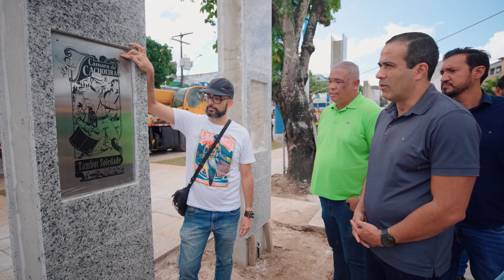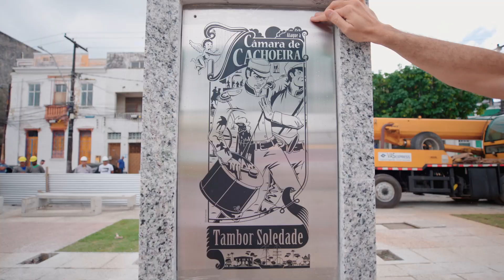Vistoria das obras do Largo da Lapinha e do Memorial da Independência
As obras de requalificação do Largo da Lapinha e do Memorial ao 2 de Julho, símbolos da vitória baiana nas guerras da Independência, em 1823, foram alvo de vistoria realizada nesta quinta-feira (22), por uma comitiva municipal, comandada pelo prefeito Bruno Reis. Além disso, a incursão percorreu ruas da comunidade do Buraco da Gia, em Brotas, para análise de trecho a ser incluído no Programa Municipal de Recuperação de Canais.

📰 Confira os destaques do dia e mais informações no Blog P. da Notícia: blogpdanoticia.blogspot.com

Siga o Blog P. da Notícia no Google Notícias e receba os principais destaques do dia.

Conheça o
Notícias, serviços, esporte e reportagens especiais em uma só plataforma.